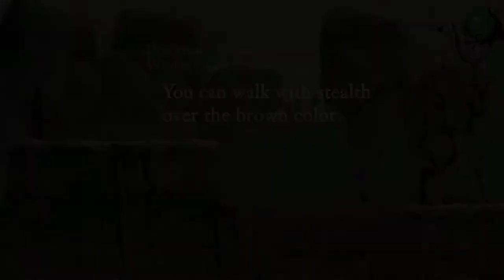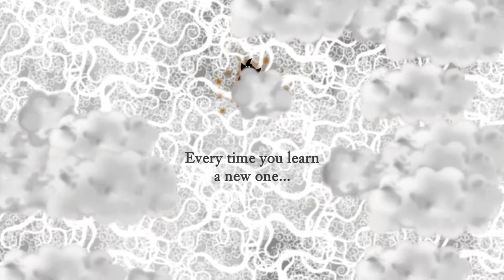Walk without rhythm... | Nihilumbra #3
And you won't attract the Skeltogoth